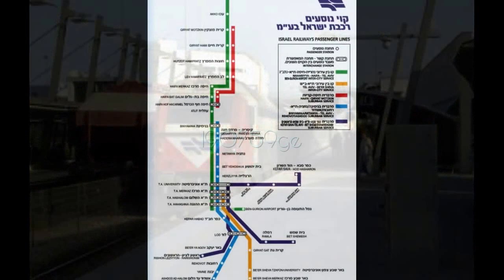Haifa Center HaShmona Railway Station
Haifa Center HaShmona Railway Station (Hebrew: תחנת הרכבת חיפה מרכז השמונה‎, Taḥanat HaRakevet Ḥeifa Merkaz HaShmona, Arabic: محطة حيفا مركز - هشمونه‎) is an Israel Railways passenger station situated on the coastal railway main line and serves the City of Haifa. Although it is called Haifa's Central Station the title is largely historical. Nowadays it is far from being central both by passenger numbers and location-wise.The station is situated on the North-South coastal line and is located on Plumer Square (Hebrew: כיכר פלומר‎, Kikar Plumer) along Independence Road (Hebrew: דרך העצמאות‎, Derekh HaAtzma'ut) in Haifa's downtown (or Lower-Town). The station is one of three railway stations serving the city of Haifa directly and also one of six railway stations within Haifa's municipal borders,Haifa Center Railway Station is a station on both the main North-South coastal line of Israel Railways (Nahariya -- Haifa -- Tel-Aviv -- Ben-Gurion Airport Inter-City Service) and the suburban line serving Haifa's northern suburbs -- The Qrayot (Haifa - Qiryat Motzkin Suburban Service). The station is situated between Lev HaMifratz Railway Station to the north and Haifa Bat-Galim Railway Station to the south.
Inter-City Service:
On weekdays the station is served by 40 southbound and 44 northbound trains. First train departs at 04:55 and last train arrives at 00:57.
On Fridays and holiday eves the station is served by 19 southbound and 19 northbound trains. First train departs at 04:56 and last train arrives at 15:43.
On Saturdays and holidays the station is served by 6 southbound and 5 northbound trains. First train departs at 18:47 and last train arrives at 22:21.
Suburban Service:
On weekdays the station is served by 14 southbound and 12 northbound suburban trains to and from The Qrayot. First train departs at 07:05 and last train arrives at 19:03.